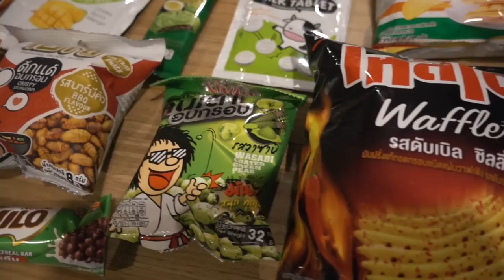NYOBAIN 15 SNACKS 7 ELEVEN THAILAND! NO 13 BIKIN GELENG-GELENG!! | THAILAND VLOG Eps. 5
Haloo Semuanyaa,

Video kali ini masih ngelanjutin vlog Thailand terakhir aku yang kemarin, masih di hari yang sama. Di sini aku nyobain 15 Snacks Seven Eleven Thailand yang aku beli secara random karena aku ga bisa bahasa Thailand. Penasaran snacks apa aja yang aku cobain?? Langsung aja tonton vidoenya sampai habis!! ENJOY!